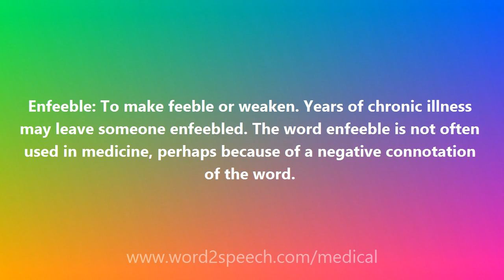Enfeeble - Medical Definition and Pronunciation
Title: Enfeeble

Enfeeble: To make feeble or weaken. Years of chronic illness may leave someone enfeebled. The word enfeeble is not often used in medicine, perhaps because of a negative connotation of the word.

How to pronounce Enfeeble
definition of Enfeeble
audio dictionary
How to say Enfeeble
What is the meaning of Enfeeble
Pronounce Enfeeble
Medical dictionary
Medical definition of Enfeeble